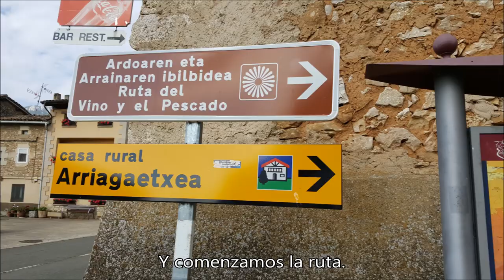Excursión de verano CC3C 2018. Viernes: Ruta 9 centro BTT Izki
Lagrán-Loza-Peñacerrada- Pipaon-Lagrán.

Para información más detallada sobre la ruta, visitar el siguiente enlace en Wikiloc: